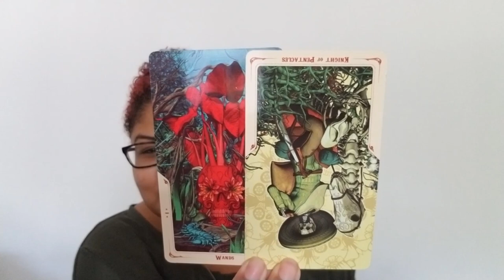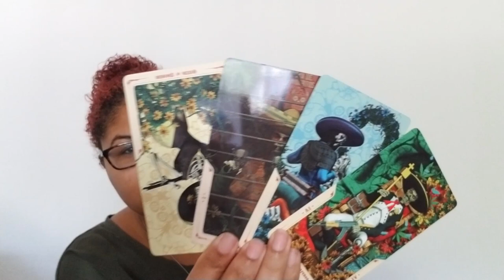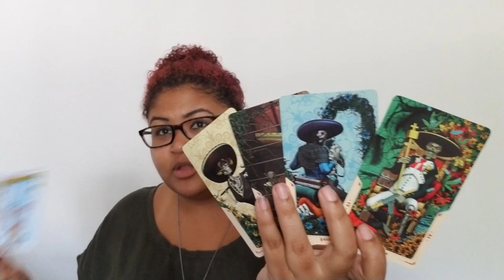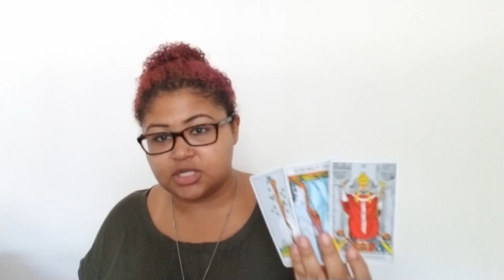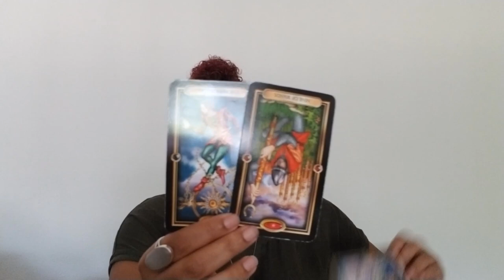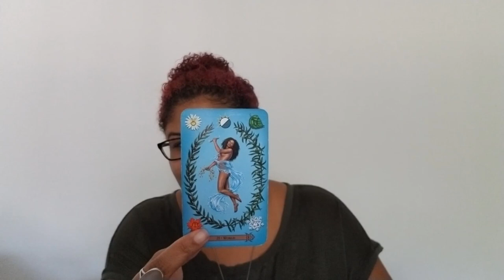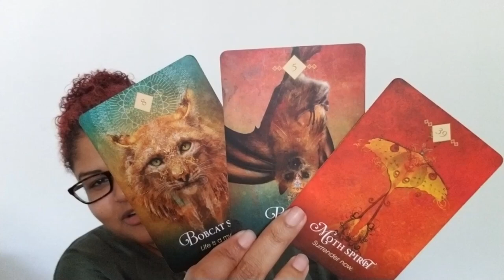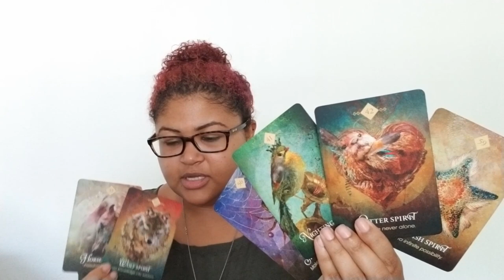Leo: The Universe Has A Sense Of Humor (September 2nd - 11th)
Leo: Weekly Love Reading (September 2nd - 11th)